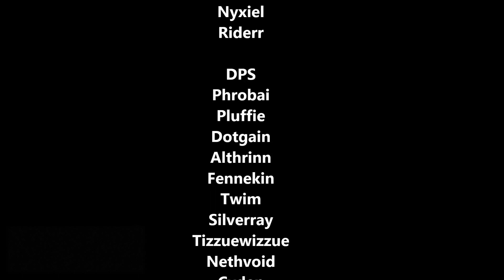Imperium vs Il'gynoth mythic (holy priest pov)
First kill, November 15th, 2016